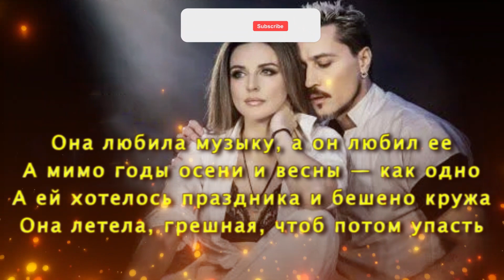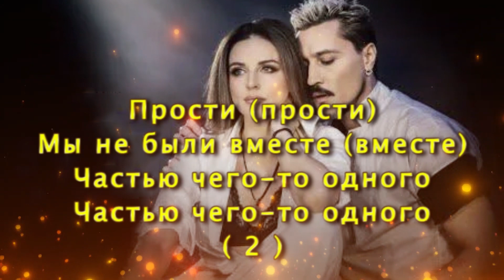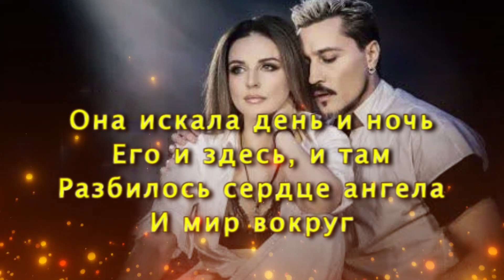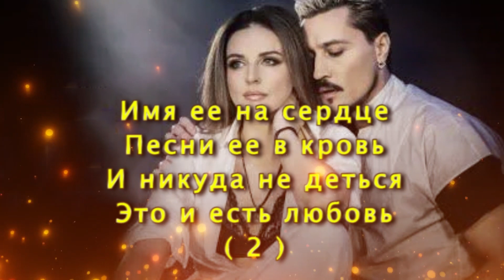Дима Билан, Наталия Власова - Она Любила Музыку Текст песни 2022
Дима Билан :
Наталия Власова :

Сотрудничество/о проблемах  напишите в почту

дима билан feat. polina,
дима билан feat. anastacia - safety,
дима билан feat. мари краймбрери,